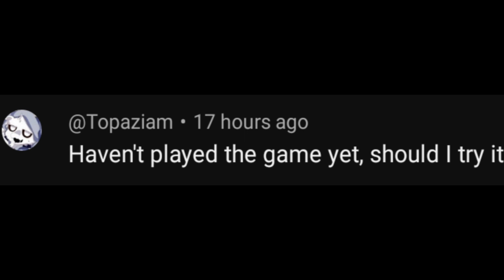Fundamental Paper Education: Survival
I love fundamental paper education :3